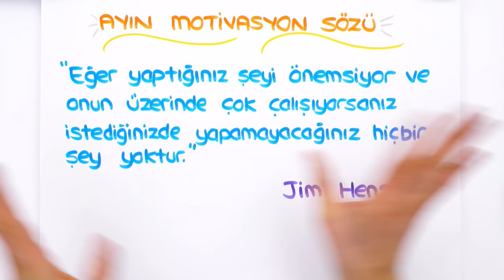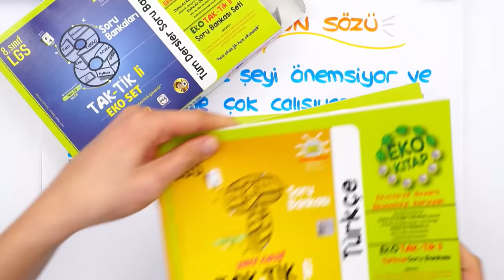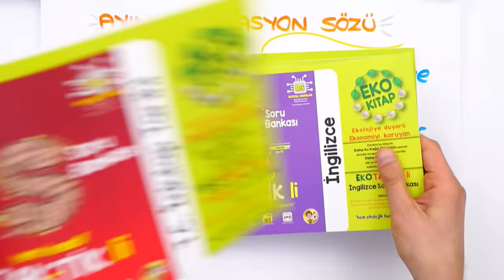SANA ÖZEL 8.SINIF ŞUBAT AYI PROGRAMIN HAZIR! 🚀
🎯 Sana özel olarak şubat ayı programı hazır! 😊 Hemen buradan indir!
İkinci döneme mükemmel bir şekilde başlaman için, konu anlatımları, rehberlik ve motivasyon videoları ve daha fazlası seni bekliyor.😎